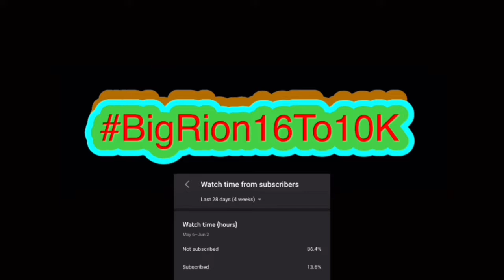SML Movie: The Spelling Bee Reaction! “GOD DAMN CODY”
SML Movie: The Spelling Bee! | BigRion16
In this video we react to SML Movie: The Spelling Bee! By SML. Honestly I enjoyed it. Junior wasn’t really annoying in this and while this was a little bit boring I was interested for most of it. I say this is a 6/10. Could had been better.